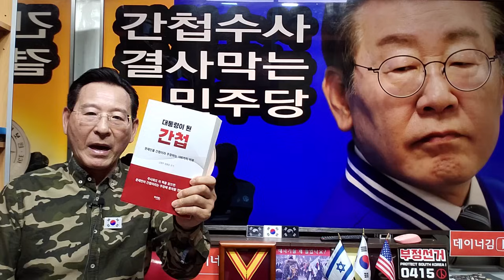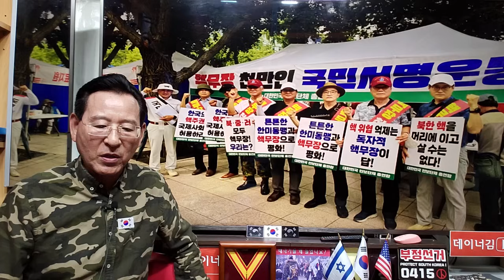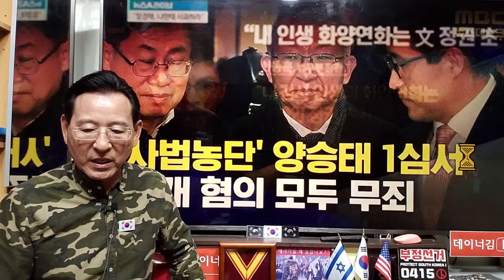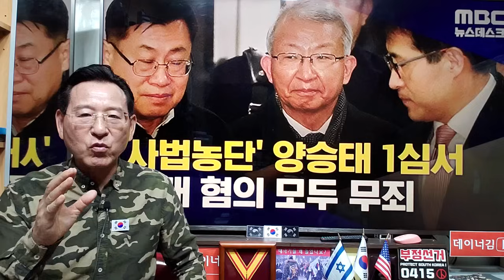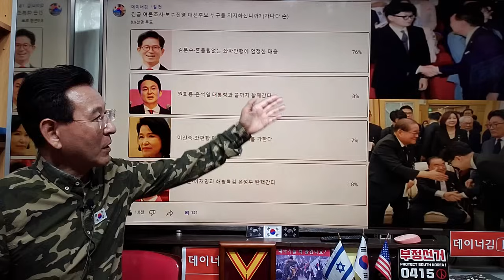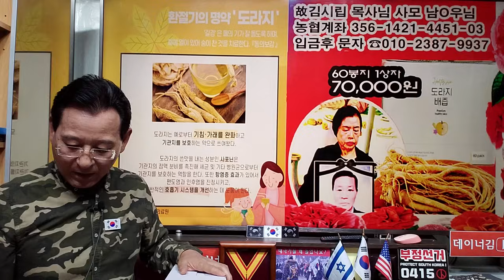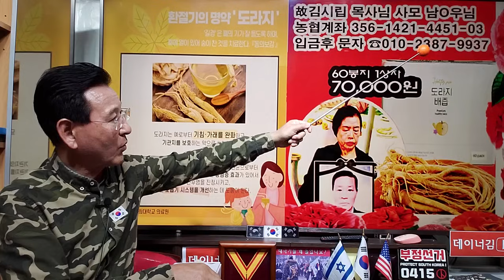간첩잡는게 두려운 민주당